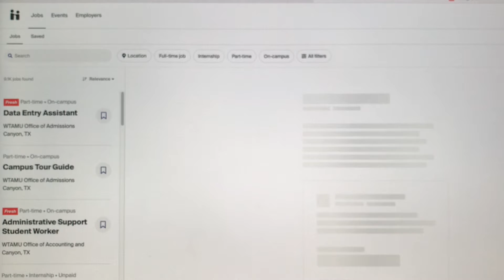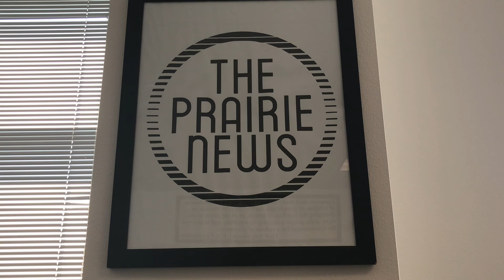WT student worker pay to increase over 25% starting this fall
Student workers are a big part of WT.

The minimum wage for these student workers has been $7.25 per hour, which is equal to the Texas minimum wage. However, starting this week, the university is raising the minimum to $10 per hour. This change makes a big difference in students' ability to afford a college education and gain the valuable skills that on-campus employment offers.